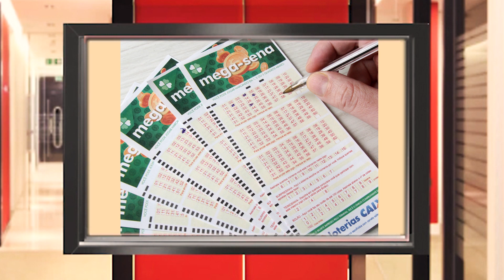O COVEIRO QUE ENTERROU 20 MIL PESSOAS EM SERRA TALHADA